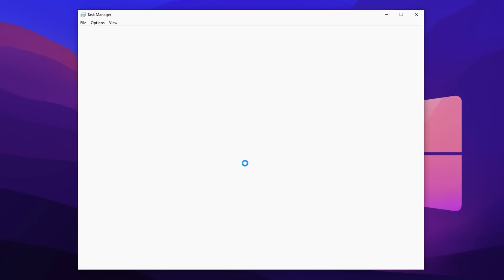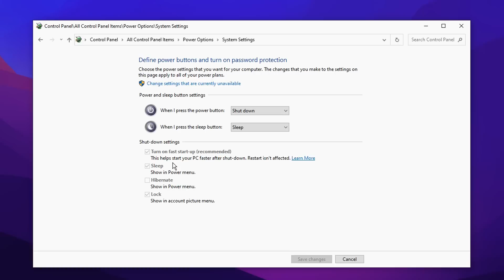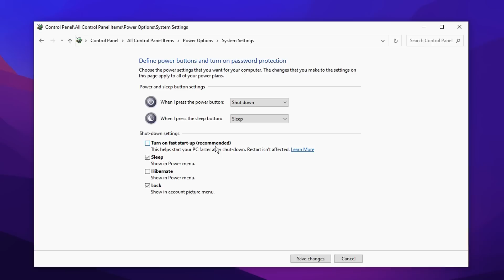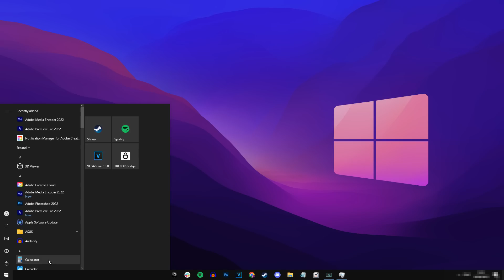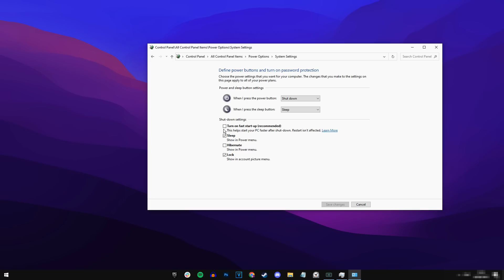How To Fix FPS Drops In Fortnite! (Change This Windows Setting)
In this video I show you all how to fix FPS Drops in Fortnite by changing this Windows setting. Not only can this fix fps issues but it can also improve your FPS in general. It works both on Windows 10 & Windows 11.